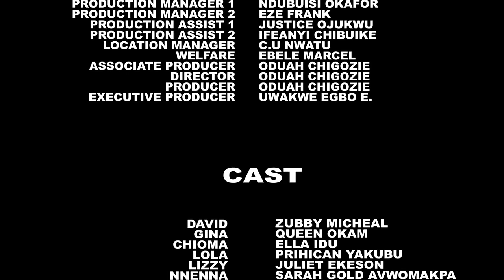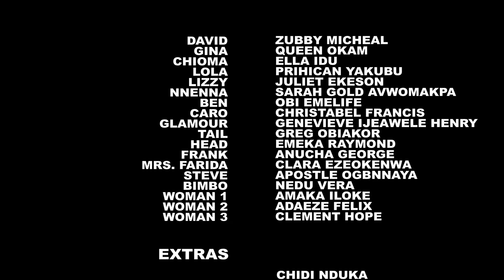I Never Knew The Helpless Driver I Always Give FOOD Is A Billionaire Pretending To Find A Good Wife